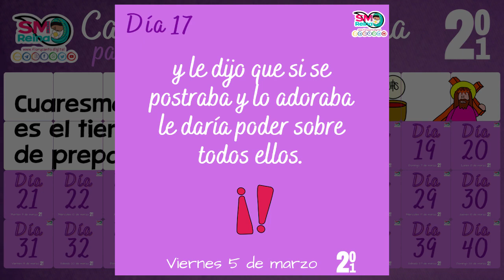Día 17 Calendario de Cuaresma para niños 2021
𝐂𝐚𝐥𝐞𝐧𝐝𝐚𝐫𝐢𝐨 𝐝𝐞 𝐂𝐮𝐚𝐫𝐞𝐬𝐦𝐚 𝐩𝐚𝐫𝐚 𝐧𝐢𝐧̃𝐨𝐬 𝟐𝟎𝟐𝟏
𝐃𝐢́𝐚 𝟏𝟕
𝐒𝐞𝐠𝐮𝐧𝐝𝐚 𝐭𝐞𝐧𝐭𝐚𝐜𝐢𝐨́𝐧 𝐞𝐧 𝐞𝐥 𝐝𝐞𝐬𝐢𝐞𝐫𝐭𝐨.

Agradecemos al equipo de @florycanto.santamaria por compartirnos este material.